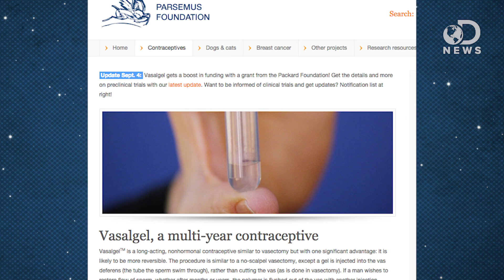The Best Hope Yet For Male Birth Control Is Almost Here!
After years of research, a new form of birth control is finally here! This time, it’s for men! Join Tara as she explains why this male birth control is revolutionary.

Vasalgel preclinical studies making great progress!
“The last few months have been incredibly active preparing for the next phases of the baboon preclinical studies.”

What Does “Autism Spectrum” Actually Mean?